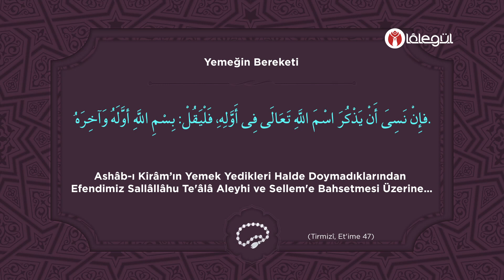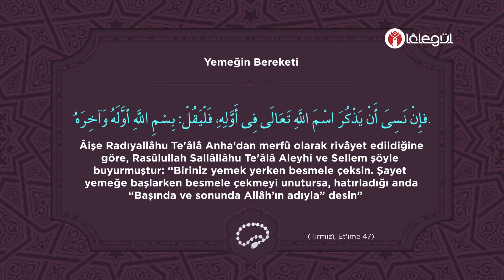Günün Zikri - Yemeğin Bereketi